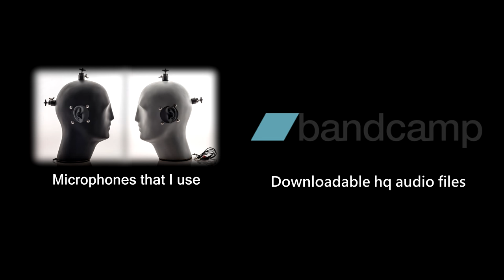(3D binaural recording) Asmr tapping + delay effect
Hello again,

This time you can try to relax listening to the sounds of tapping enriched with delay effects. If I remember correctly those had already been used in some of my recordings devoted to multilayered sounds, and probably that's why a few weeks ago I was asked if I could use this effect along with pure tapping sounds. I liked the idea so decided to add this option to the last voting, and there you go, it came second. If you don't like this kind of effects, I recommend you to check out this video

There are lots of HQ downloadable audio tracks in many different formats such as MP3, FLAC, ALAC (Apple Lossless), AAC, or Ogg Vorbis. Now if you wish you can download your favorite soundtrack, and listen on your mobile phone or mp3 player whenever you want

Recommended low-end audio recorders:

1. ZOOM H1
2.TASCAM DR-05

Recorders with XLR inputs and low EIN noise:

1. OLYMPUS LS-100
2. ROLAND R-26

Microphones with 3.5 mm audio jack:

2. ROLAND CS-10EM

Condenser cardioid mics:

1. RODE NT1

Fanless laptops:

1. ASUS TRANSFORMER BOOK
2. ASUS ASPIRE SWITCH